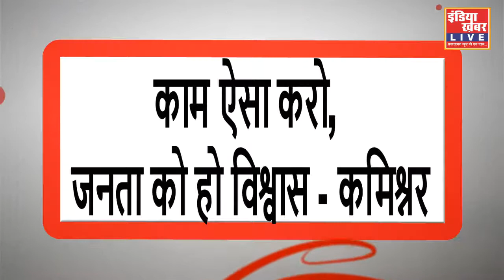गंजबासौदा : भोपाल संभाग कमिश्नर कवींद्र कियावत ने किया औचक निरीक्षण || इंडिया ख़बर LIVE Digital